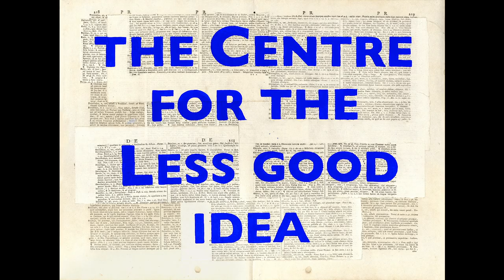Dancing Rhinoceros | THE LONG MINUTE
William Kentridge is a draughtsman, performer, and filmmaker, as well as the founder of The Centre for the Less Good Idea.

As a continuation of the thinking toward a broader project ‘The Natural History of the Studio’, the dancing rhino is a recurring theme in Kentridge’s work. ‘Dancing Rhinoceros’ is a playful Long Minute that sees Kentridge exploring movement and the act of putting drawings to work.

Concept & Creation | William Kentridge
Video Editor & Compositor | Žana Marović
Music | Track No. 01 El Botellero by Ibrahim Ferrer, from the Out & Out Cuban Music Compilation
Curator of The Long Minute | Bronwyn Lace